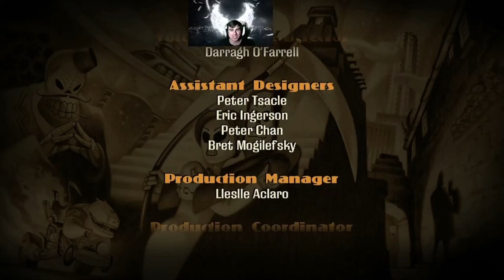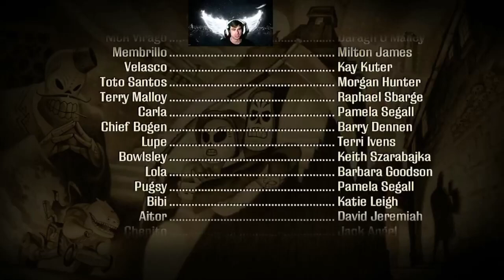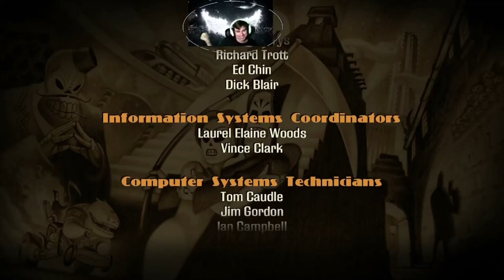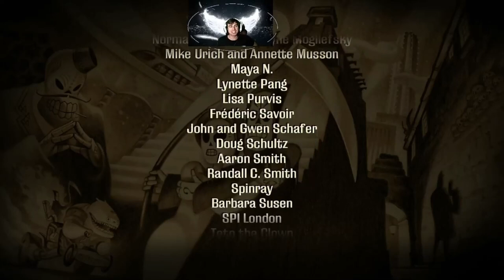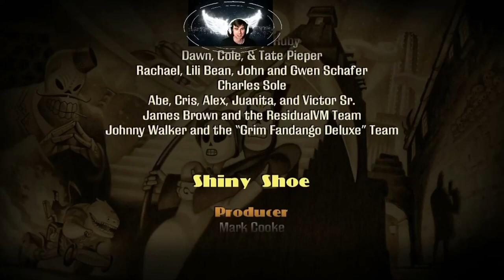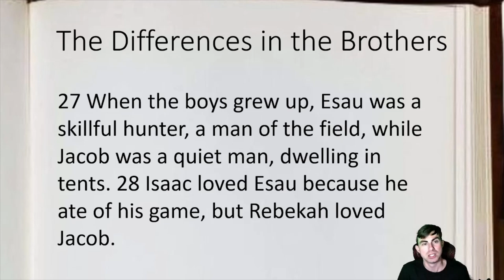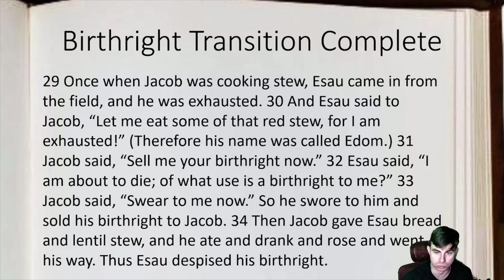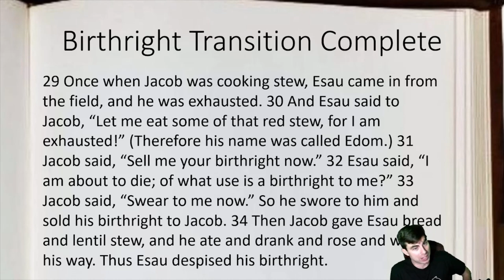Diving Ito the Streams of: Grim Fandango, Part 15. Finale (6th Trip)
The time has come to lay these old bones to rest. In the finale of Manny's adventure in the land of the dead, our prior salesman comes up against the fiend Hector himself and his conniving traps and tricks. Can we help our best bone boi outwit the devilish skeleman and finally achieve the peace he always has craved? Time to finish Grim Fandango!

Streamed 9/14/2021

Devotional: Genesis 25: 27-34